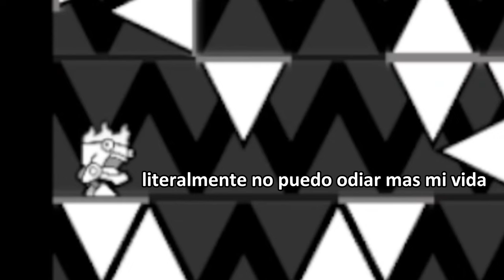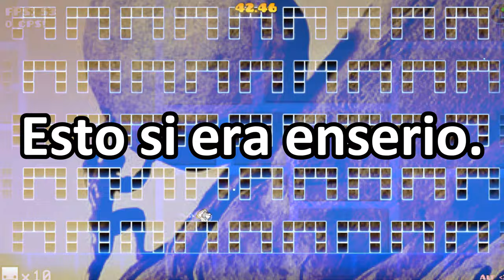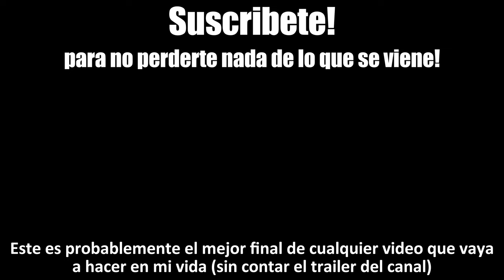ME ESCONDIERON EL FINAL | Super Experto #3 (Geometry dash)